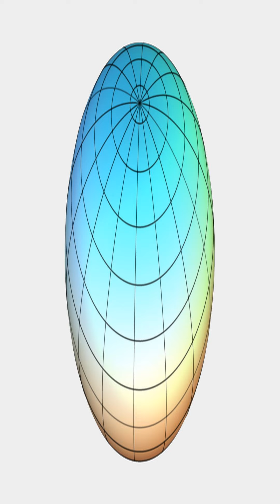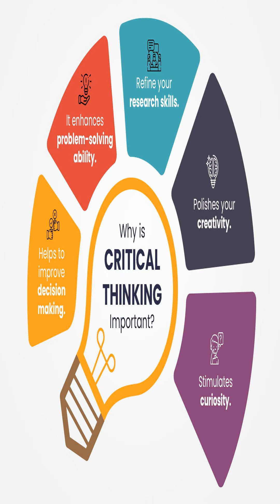Flat Earth Theory